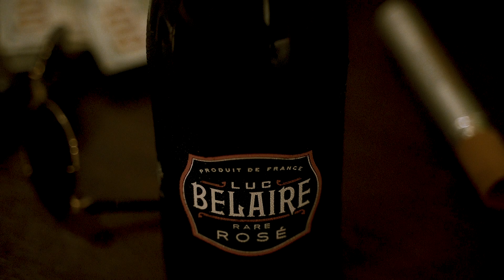Mistah Fab - Duke Ellington [Music Video]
Title - Duke Ellington
Artist - Mistah Fab
Director - Jayyomar
Album - Black Designers

Song Mixed & Mastered By - Louie Valentino